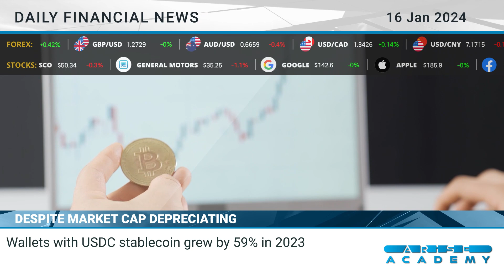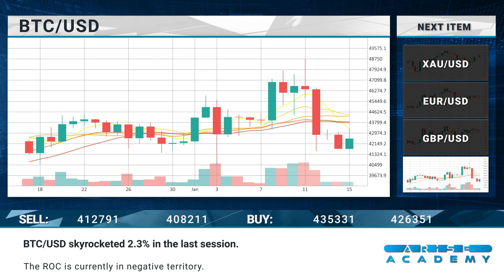Arise Academy Daily financial news 16 01 2024